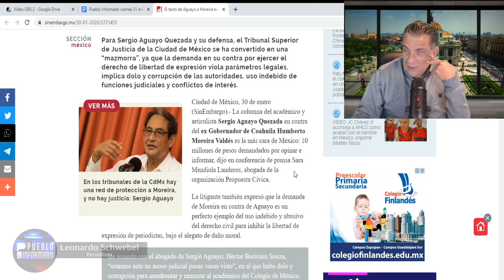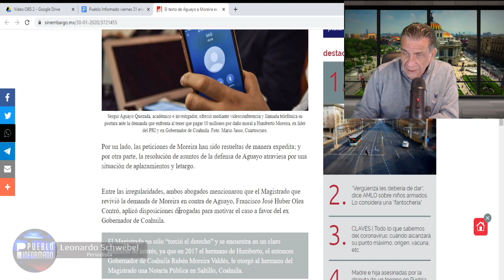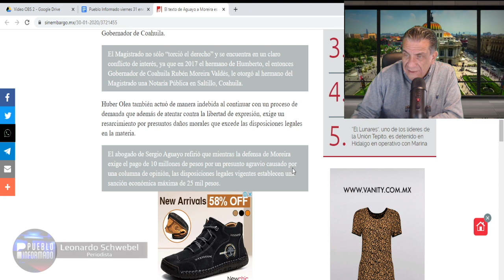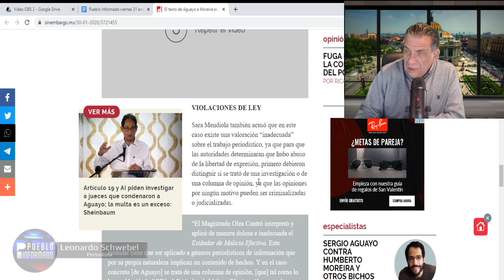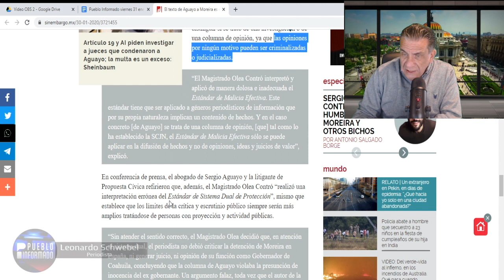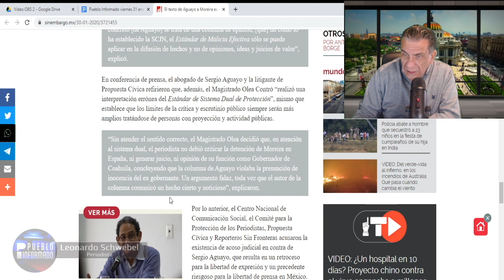El daño moral es el que Moreira ocasionó a los habitantes de Coahuila